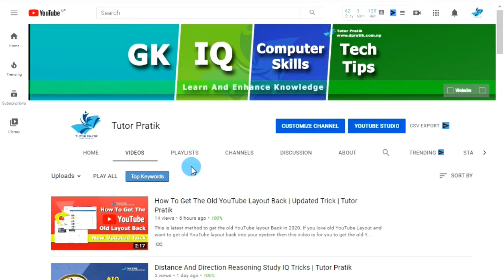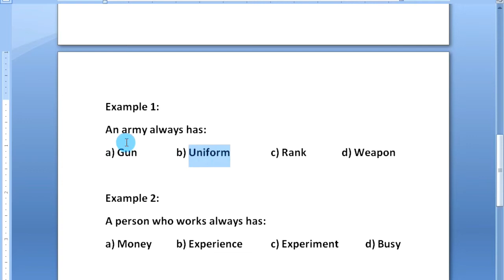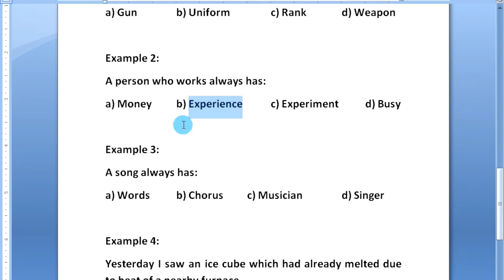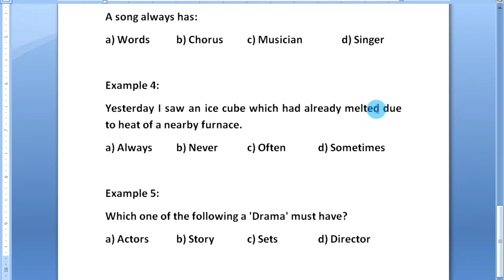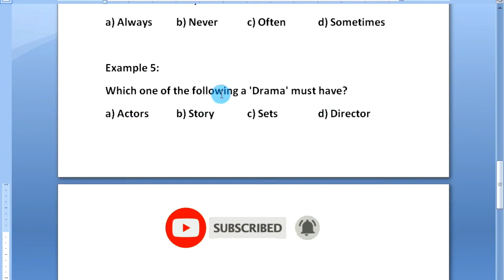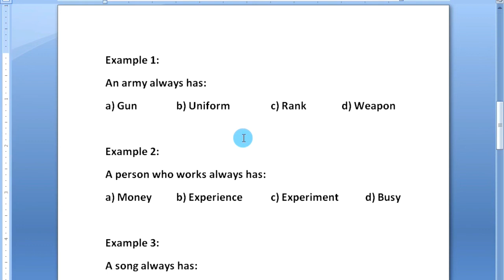Verification Of Truth Of The Statement In Reasoning | IQ Test | Tutor Pratik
In this video we will learn about verification of truth of the statement in reasoning. Verification of truth of the statement in reasoning is one of the important questions for IQ test. In IQ reasoning, verification of truth of the statement and conclusion reasoning are most asking
question of IQ related test.